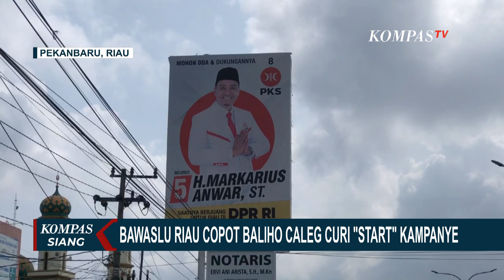Bawaslu Copot Baliho Caleg yang 'Colong Start' Kampanye sebelum Periode!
RIAU, KOMPAS.TV - Sejumlah baliho yang bergambar Caleg ini terpasang di Jalan Soebrantas, Kecamatan Binawidya, Kota Pekanbaru, Riau.

Pada baliho, tertulis Caleg dari partai PKS untuk DPRD Riau.

Tidak hanya satu baliho, di lokasi juga terdapat dua baliho Caleg dari partai Demokrat dan Partai Kebangkitan Kebangsaan.

Baliho dari Caleg PKS dengan ukuran besar juga ditemukan di Jalan Soebrantas, Kecamatan Binawidya.

Pada baliho itu tertulis nama Caleg, nomor urut Caleg dan kalimat maju pada pemilihan DPR RI.

Baliho Caleg yang diduga "mencuri start" juga ditemukan di jalan Arifin Achmad Kecamatan Marpoyan Damai, Kota Pekanbaru, Riau.

Baca Juga Klarifikasi Pj Gubernur Bali, Mahendra Jaya soal Viral Baliho Ganjar-Mahfud Dicopot di